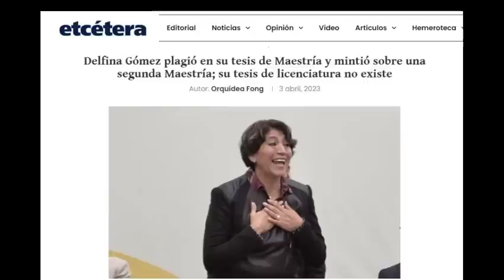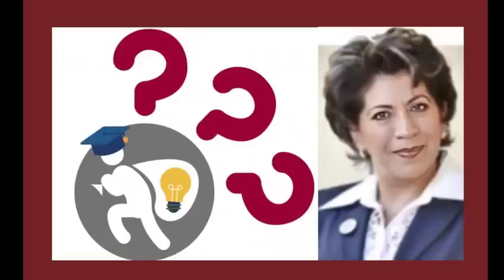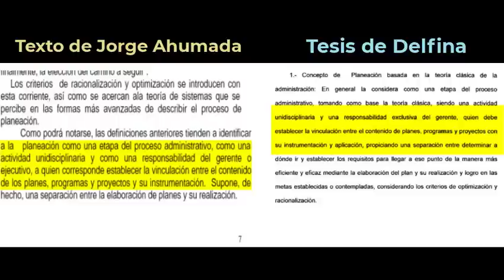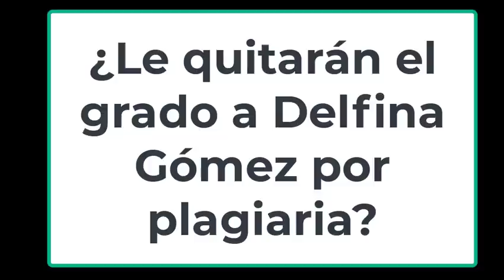¡AMLO defiende a Delfina!!! Hay más pruebas de que plagió su tesis de maestría!!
El cinismo de la 4T no tiene límites, y se hace presente en un nuevo episodio de los plagiarios morenistas. No conforme con haber defendido a Yasmín Esquivel, en esta ocasión AMLO apoya a Delina Gómez tras todas las acusaciones que pesan sobre ella.
Gracias a la investigación de Orquídea Fong, hoy se sabe que la candidata a la gubernatura del Estado de México es una vulgar plagiaria. En este video te muestro más pruebas del plagio de su tesis de maestría.